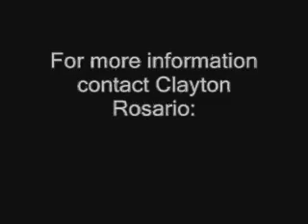High Performance Training for Soccer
and sign up for our free newsletter